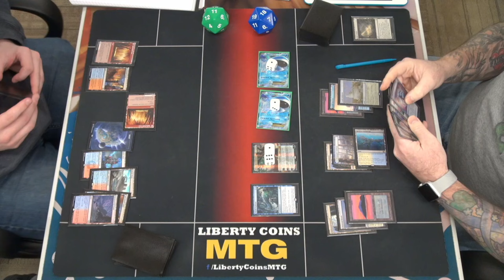Izzet Phoenix 🔴🔵 vs Azorius Control 🔵⚪ | Pioneer 02-23-24 | Round 2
Open Discord.